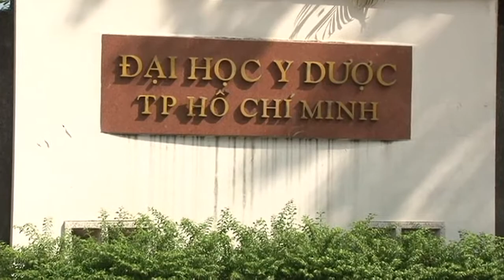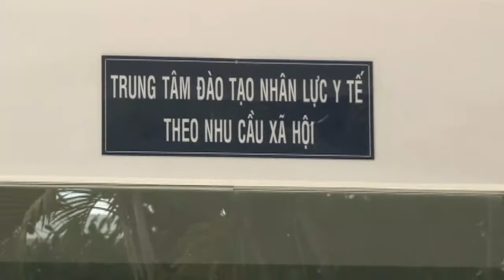1 Lời giới thiệu Tổng quan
BSCK2 Huỳnh Tấn Vũ